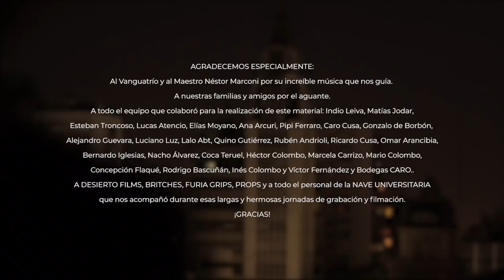Colombo Pérez Colombo - Gallo Ciego [Single]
Gallo Ciego
(Agustín Bardi)

Segundo single de adelanto del álbum del trío Colombo Pérez Colombo, grupo que en su primer registro rescata los arreglos del Vanguatrio, la histórica formación de Marconi, Valente y Console. Gallo ciego es un tango de Agustín Bardi, de 1926

MÚSICOS
Piano: Mariano Colombo
Contrabajo: Esteban Pérez
Bandoneón: Fabrizio Colombo

TÉCNICA
Ingeniero de grabación, mezcla y mastering: Matías Jodar

Dirección, dirección de fotografía y montaje: Indio Leiva
Diseño e imagen: Props Estudio Gráfico
Asistencia de producción: Esteban Troncoso y Lucas Atencio
Gaffer: Elías Moyano
Maquillaje: Ana Martínez
Vestuario: Britches
Producción general: Desierto Films & Colombo Pérez Colombo

Grabado en la sala Chalo Tulián de la Nave Universitaria, Mendoza, entre el 24 de enero y el 1° de febrero de 2020